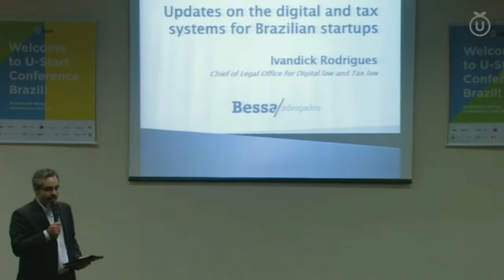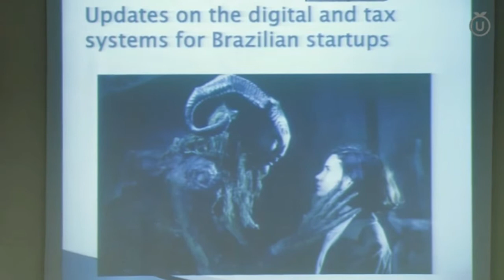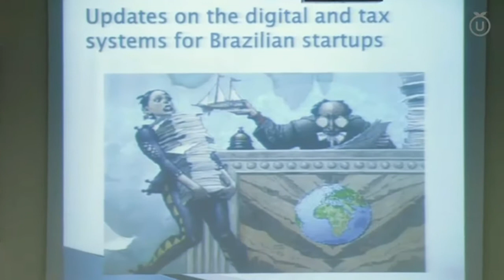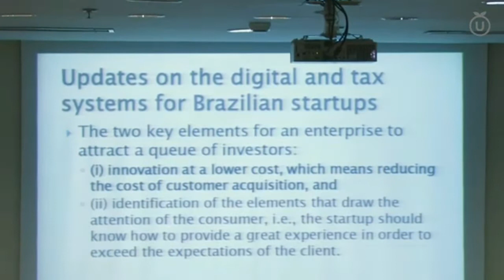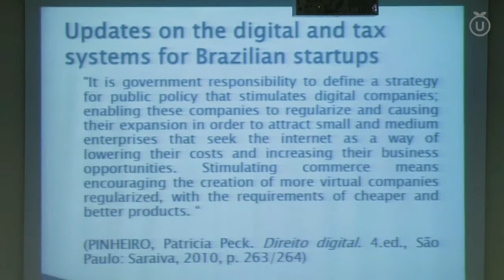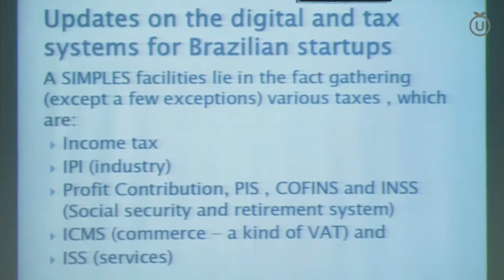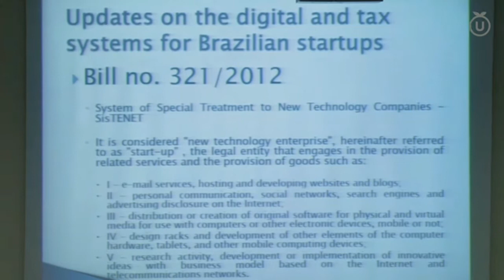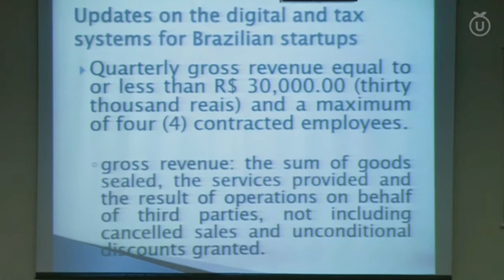Assista a palestra de Ivandick Rodrigues, da Bessa Advogados, na U-Start Conference Brazil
Apresentação em inglês Ivandick Rodrigues (Bessa Advogados). Palestra sobre "Aspectos Jurídicos para Startups e Investidores", na U-Start Conference Brazil, evento que selecionou quatro startups brasileiras para disputar investimentos europeus num concurso que será realizado em Milão, Itália, no próximo mês de maio.